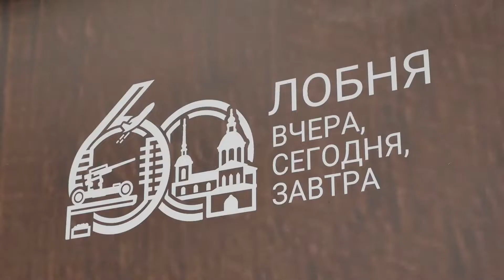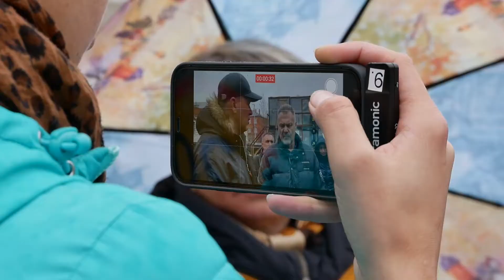Завершить работы на главных строительный площадках города планируется в 2022 году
Ход строительства нескольких важных для города объектов проконтролировал временно исполняющий полномочия главы Лобни Евгений Баришевский. Он побывал в шестой школе, где возводят пристройку, а также на Северном обходе и Шереметьевском шоссе.